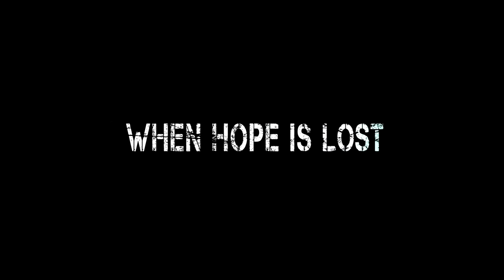Prison Break Season 1 - Trailer (fanmade)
Only 23 days until the new season.
This is where it all began.